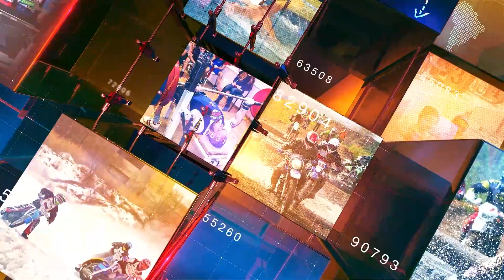Неделя спорта. 18.11.2022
На этой неделе свой праздник отметили борцы - Всероссийский день самбо. Кузница сильных спортсменов и тренеров работает в Уссурийске много лет. Мы наведались в гости на тренировки к самбистам и сегодня расскажем вам о плеяде титулованных борцов.

А так же в выпуске:
- Каратэ. Медали всероссийских и международных соревнований в нашей копилке.
- Армейский рукопашный бой. Напряженные схватки молодых спортсменов.
- Греко-римская борьба. Возвращение соревнований в село Корсаковку.
- Плавание. Старт соревновательного сезона у приморских пловцов прошёл в Уссурийске.